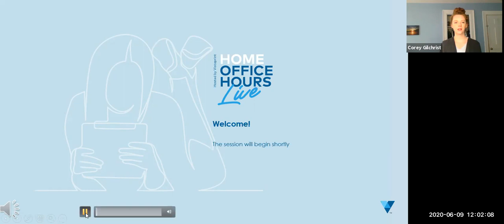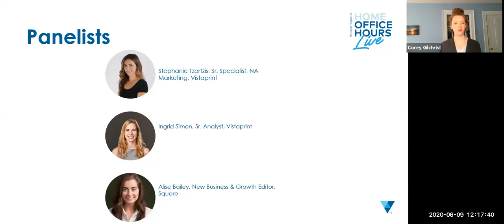Home Office Hours Live with Vistaprint: Preparing to Reopen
This webinar covers practical steps to keep in mind as you prepare your space & employees to reopen.

The panel will give tips on making physical changes to your space, operational changes to your business and communicating these changes to make both your employees & customers feel safe when you open your doors again.
Please take our survey and help us produce better content to help you.

We’re all in the same boat.  And we’re stronger together. We’re here to help the best we can.

- 8 Questions Employers Should Ask About Reopening from Harvard Business Review